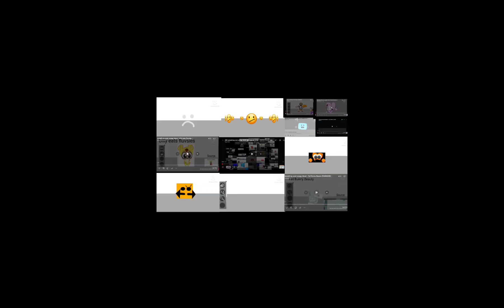515 something went wrong island who next